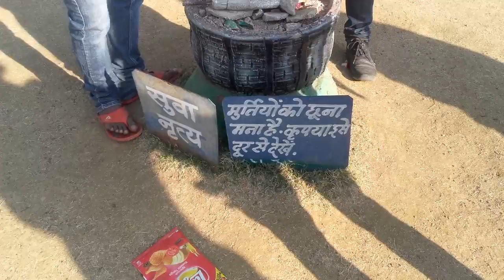Purkhauti Muktangan Museum Park Naya Raipur 13